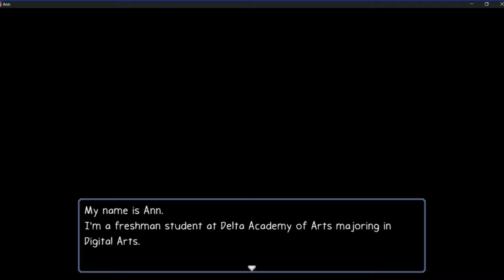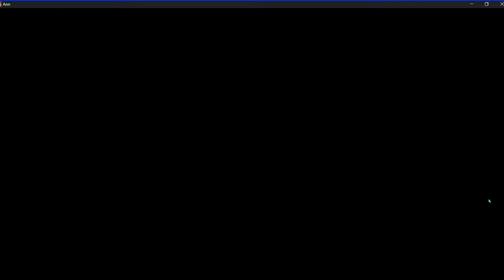ATTACK OF THE PIANOS - Ann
The pianos are alive?!?!?!

If you have any questions you wanna ask me, comment them down below. Hit that subscribe button and that notification bell so you get notified whenever I upload a video, and share these videos with your friends if you want them to know about my channel.